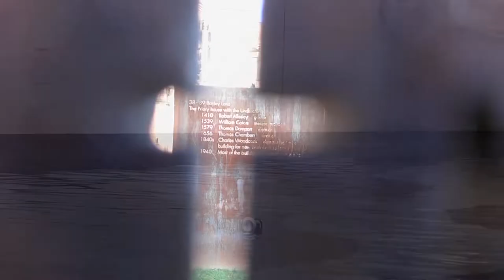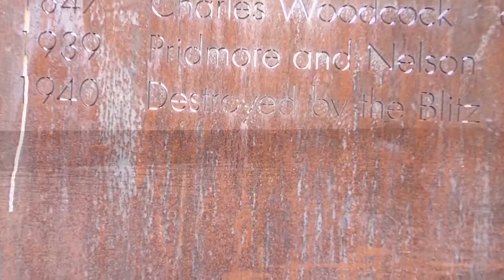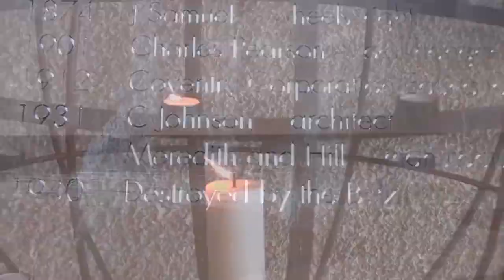Cigales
Part Max Ernst's "Une semaine de bonté", part evolutionary biology & elementary number theory, part Coventry City of Culture.

Un siècle de cigales = A century of cicadas. A new generation of certain cicadas emerges every p years, where p is a prime number and differs for different species. This is an evolutionary advantage, reducing hybridisation, competition for resources between different species of cicada, and predation.

The words in the video are from Max Ernst's graphic collage novel 'Une semaine de bonté'. The 'element' Mud repeats every 3 seconds, 'Water' every 5. 'Fire' 7, 'Blood' 11, 'Blackness' 13, 'Sight' 17 and 'Unknown' 19. The whole sequence of chants+clips would in theory repeat every 3 x 5 x 7 x 11 x 13 x 17 x 19 seconds - just over 100 days, hence the 'century' in the title. Many thanks to Lucy and her mum for the 'Sight' video; everything else is by Ewart Shaw.

The video, shot in and around Coventry Cathedral, concerns the process of recovering from war, deaths, and other traumas.